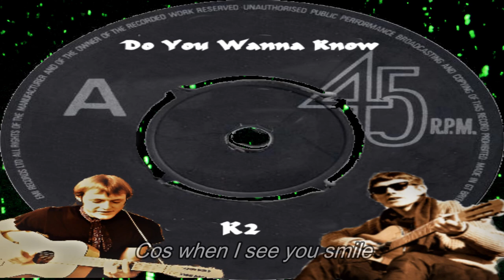Do You Wanna Know (K2)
A song recorded by K2 (Keith Hartland and Ken Hartland) in the 1990's. Remastered Aug 2024.
Pop Music / Love Song with a 1960's /1970's feel.
Recorded on a TEAC A3340S 4-Track reel to reel.
© Keith Hartland and Ken Hartland.